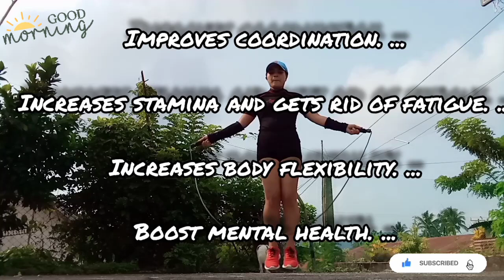BOOST YOUR MOOD/Amazing Benefits of Skipping Rope